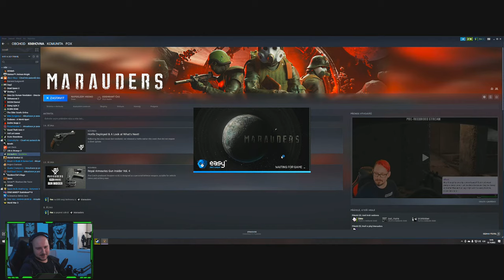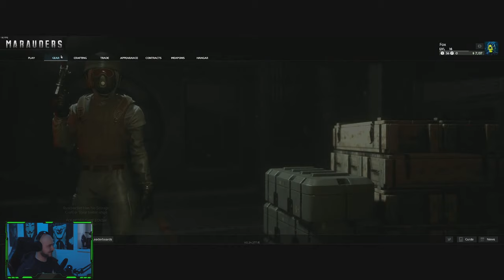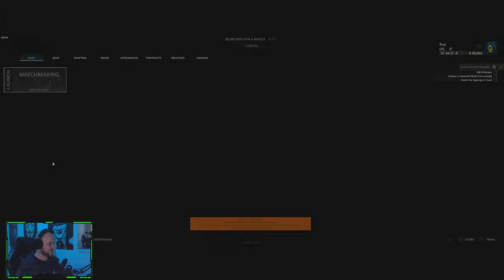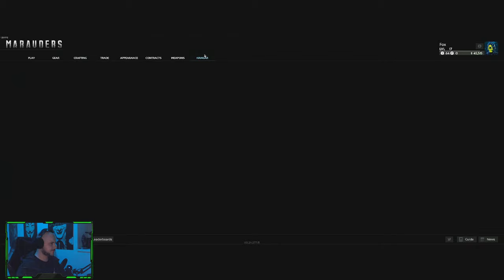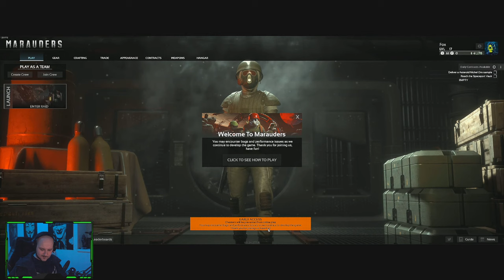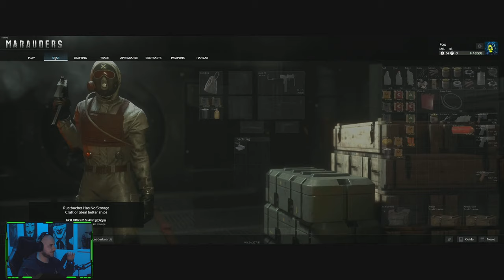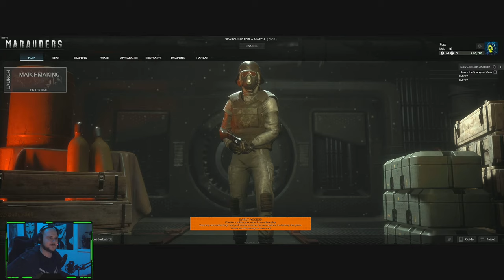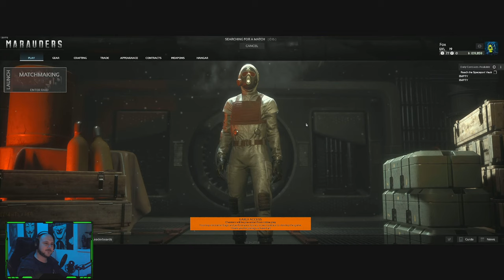Marauders | cesta Šakala | coop s divaky | cz/sk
Jdeme zahrát Marauders.
Dneska pokračujeme v budování zasob a hromazení peněz.
Jestli hledáte spoluhráče pojďte se přidat!
Sub a like jsou vítány jako vždy ;)